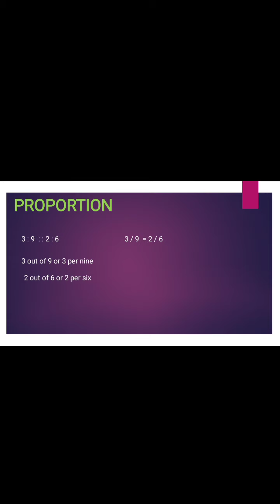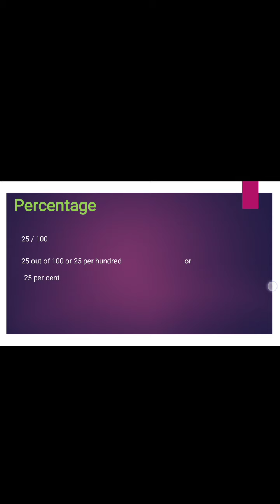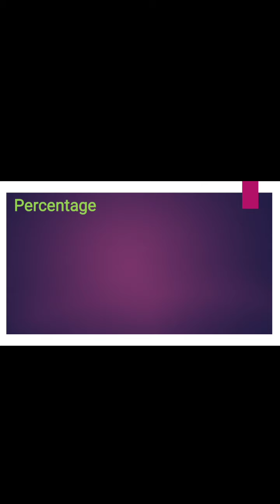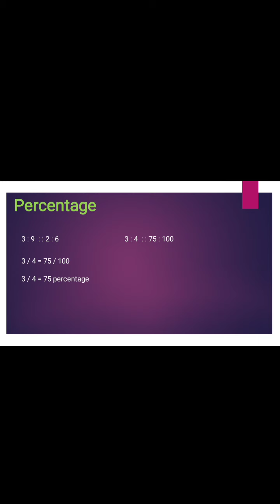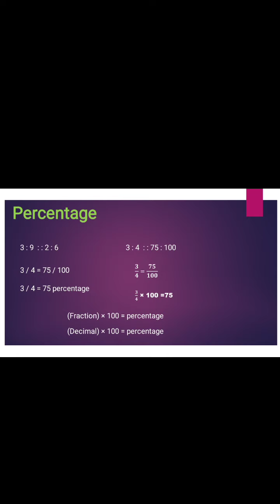Class 7 || Maths || Ch 8 Comparing Quantities - Converting fractions/decimals into Percentage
GMPS || Class 7 || Maths || 10th November 2020 || Lecture 124